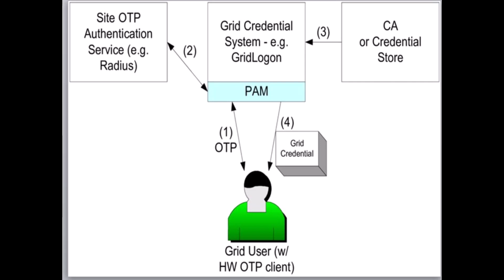AD Based Service Accounts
Hello
My fellow Magickal, Mystical, Spiritual, Technical and Non-Technical brothers and sisters
This content covers the following subject: AD based Service Accounts
Let us see where and when I have used this in my long IT career
Here VIVA US INC
For Health Care Service Corporation (HCSC)/Blue Cross Blue Shield of IL, TX, NM, OK and MT
Richardson Texas 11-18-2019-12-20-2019 (This is short backfill contract) my previse experience speaks for itself.
 TEKsystems at NationStar Mortgage
Security Engineer / SecOps Team - December 2015- July 2016
ClubCorp USA Inc., Dallas, Texas
October 2014- December 2014 (contract\project)
Information Technology Network Access Administrator

So it far to say that I have  been with service account for last 9 years in and out so know a lot about creating service account ,onboarding and off boarding it as well at times most IAM Analyst \Engineers to day as BAU work with all Devops Engineer for bring new servers into production for batch processing. Like I have mentioned before in my pervious PPT slide deck presentation on different topics, and subject matter that 1 page, 2 page and 3 page resume real does not speak to much about  SOC Analyst,  IAM Analyst , Information Security Analyst who has done and willing to the work again , and again.   Showing your experience with example is right attitude and approach.
I am looking for my next gig, contract, and project
 Please do reach out me if you have any additional questions